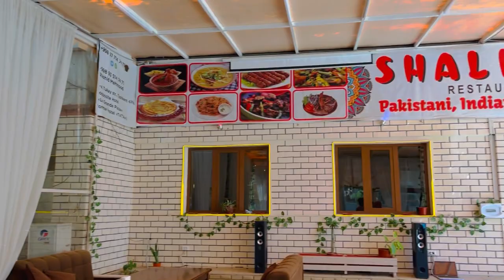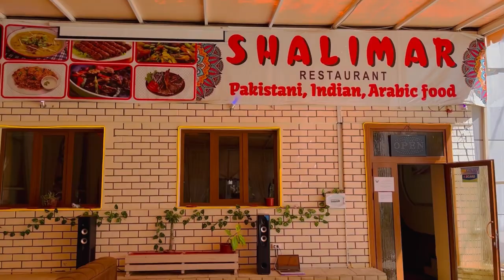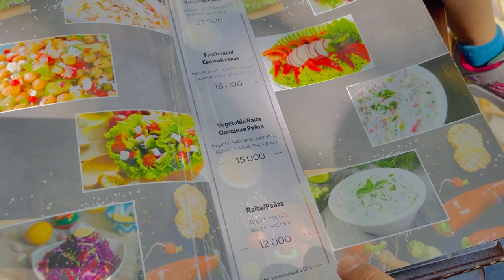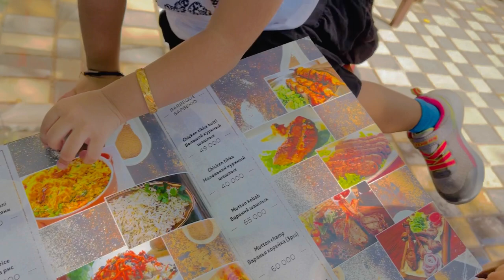🇺🇿EPI: 04 ||A Visit To Amir Temur Square | Hotel of Uzbekistan| Pakistani Food In Tashkent